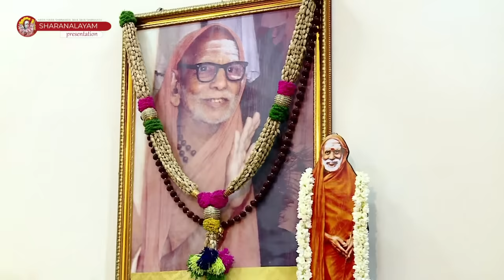Sri Mahaperiyava Sharanalayam -Navarathri Mahotsavam Music Concert Archana & Aarathi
Sri Mahaperiyava Sharanalayam

Navarathri  Mahotsavam Music Concert Archana & Aarathi